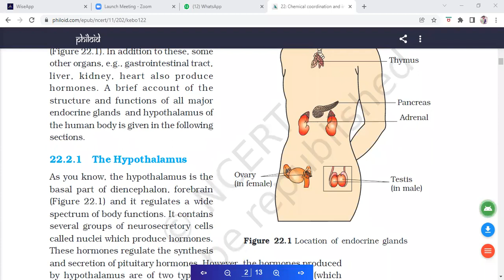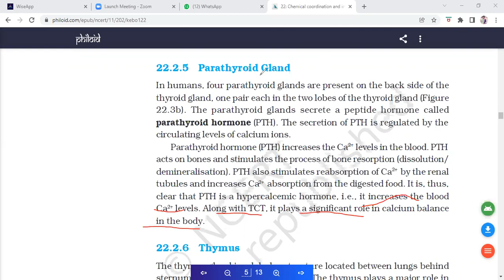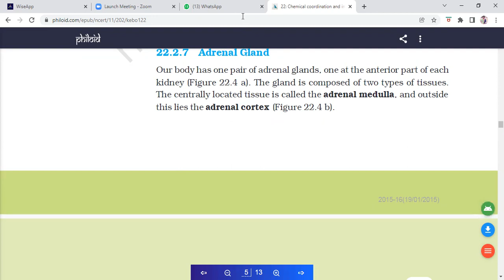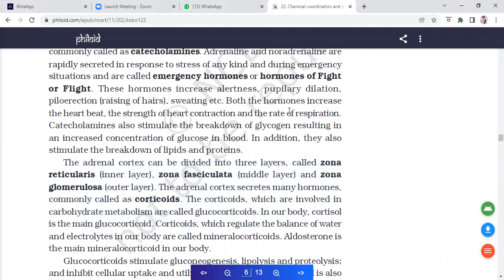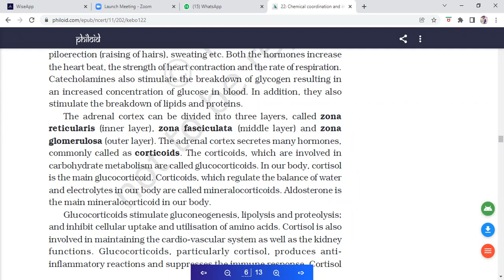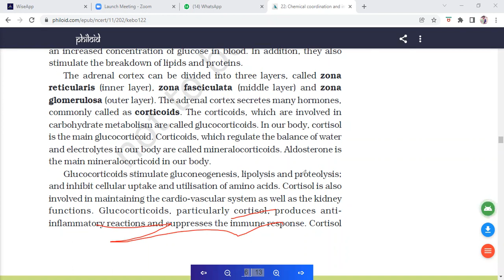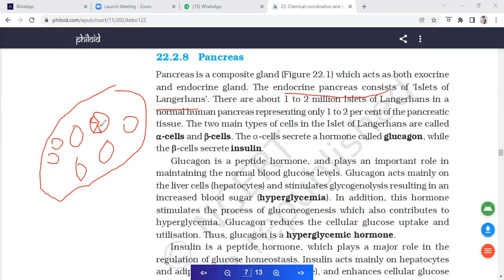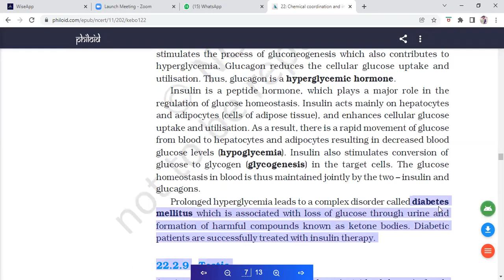Biology CBSE Term -2 class 11 Ch-22 Chemical coordination by Hemlata Yadav 18/01/22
Thyroid, Parathyroid, Adrenal and Pancreas Structure and functions